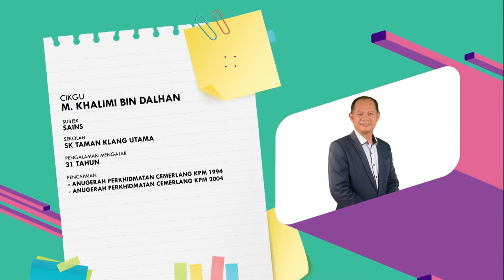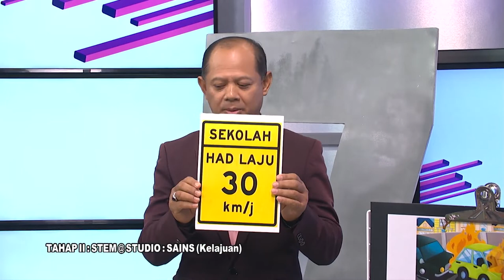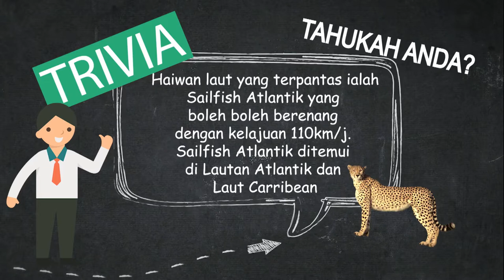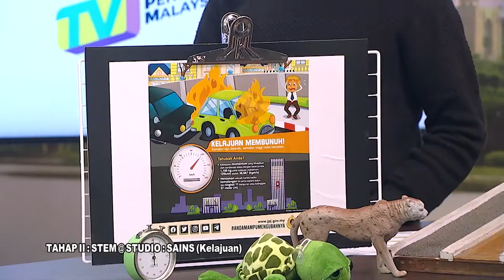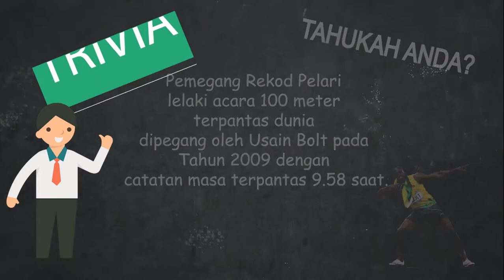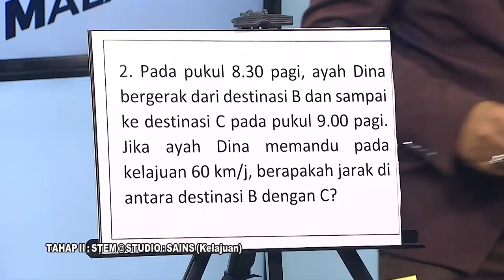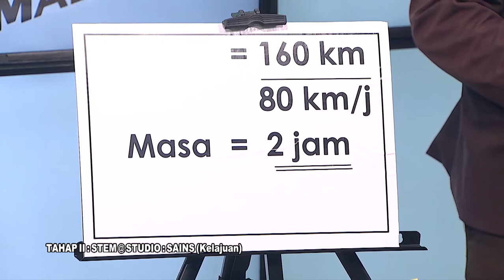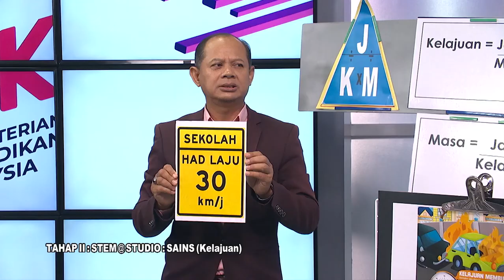DidikTV SR Tahap 2 Mahir Ep 123 Stem@Studio Sains Kelajuan